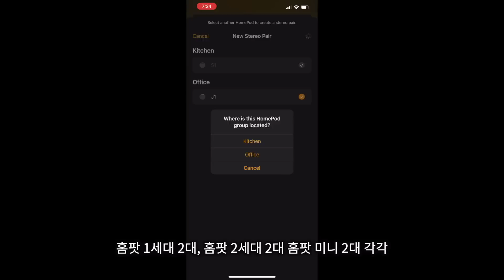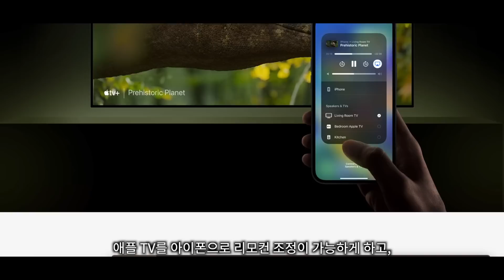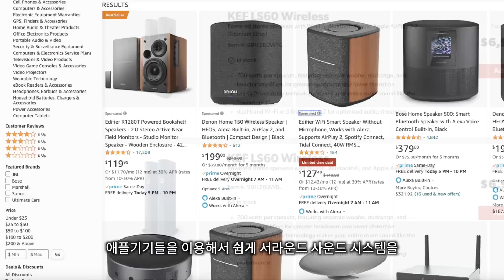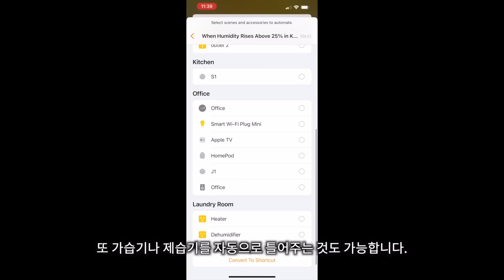홈팟으로 극장식 오디오 시스템 만들기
(영상에 나온 LED 스피커)

해당 링크로 구매하시면 제게 소정의 수수료가 제공됩니다.

홈팟이 한국 정식 발매가 이루어지지 못해서 관련 정보가 많이 부족한 것 같습니다. 특히 2대를 연결하는 스테레오 페어링과 무한대로 멀티 연결할 수 있는 에어플레이 연결에 관해서 앞서 제작한 영상의 부족한 내용을 말씀드리고자 추가 영상을 제작하게 되었습니다. 애플 에어플레이가 얼마나 손쉽게 서라운드 구성할 수있는지, 또 홈팟 시리즈의 장점등에 대해서 정리해 보았습니다.